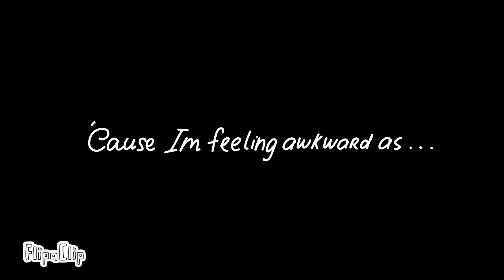I don’t belong in this club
Fps: 10
Program: Flipaclip
Days taken: 1 week